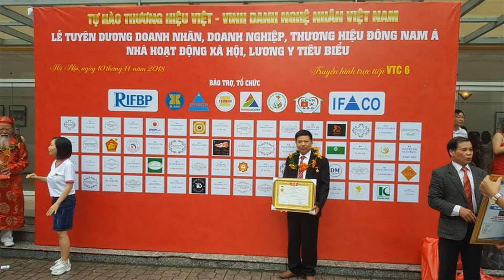Ngai Thờ gỗ gụ & Ý Nghĩa Ngai thờ + bài vị thờ gia Tiên / Đồ Gỗ Hiền Lanh. 0986883349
-🔴 ngai thờ gỗ gụ có kích thước 60 x 47 x 97 - ý nghĩa ngai thờ:" tượng trưng cho chiếc ghế cao nhất để Tổ Tiên Ông Bà quan sát chứng giám - ngai thờ là vật thờ linh thiêng,
- 🔴bài vị là sự hiện diện của người đã khuất trong gia đình - thường được kê trên ngai thờ
- 🔴Ngai thờ + bài vị gỗ gụ - hàng đặt khách hàng Thanh Hóa

Qúy khách đang tìm mua bộ đồ thờ cúng gia tiên
đồ thờ cúng
đồ thờ cúng bằng gỗ mít
đồ thờ
đồ thờ bằng đồng
đồ thờ cúng bằng đồng
đỉnh đồng thờ cúng
đồ thờ bằng gỗ
bộ đồ thờ
bộ đồ thờ
bộ đồ thờ bằng gỗ
do tho cung
đồ thờ cúng bằng gỗ
đồ thờ bát tràng
đồ thờ đẹp
đồ thờ
bàn thờ ô xa
bàn thờ ô xa gỗ gụ
bàn thờ ô xa gỗ mít
án gian thờ
bàn thờ ô xa sơn son thếp vàng
ô xa thờ đẹp
bàn thờ gỗ mít